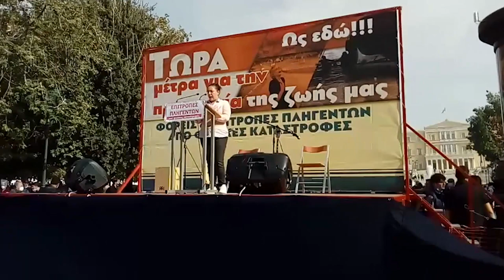Απόσπασμα της ομιλίας της Αθ. Καλαμπούκα